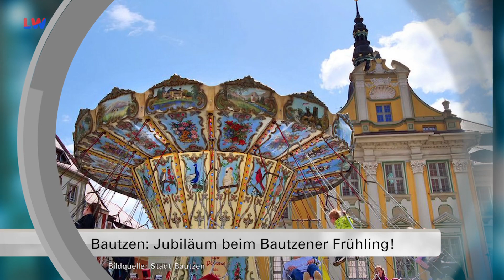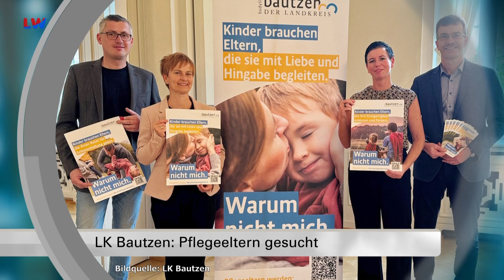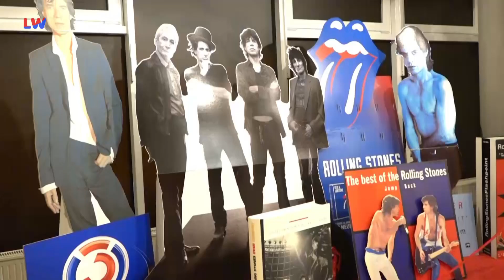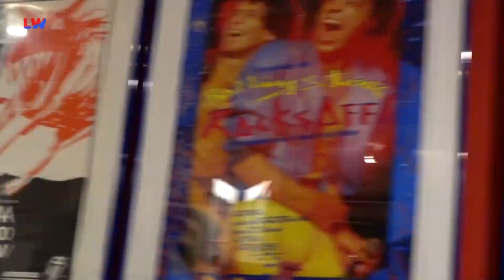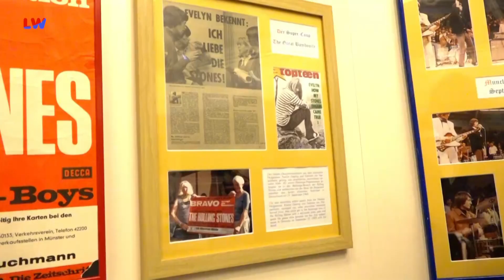Regionalzeit Oberlausitzer Bergland & Gefilde vom 14.05.2024 - LAUSITZWELLE